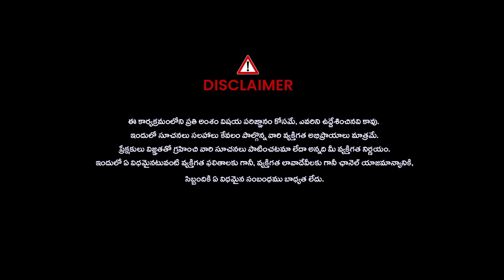How to Reduce Sinus Problem in Telugu | Sinus Infection Symptoms | Dr. Chetan Raj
Watch: How to Reduce Sinus Problem in Telugu | Sinus Infection Symptoms | Dr. Chetan Raj | @NoxTVHealth